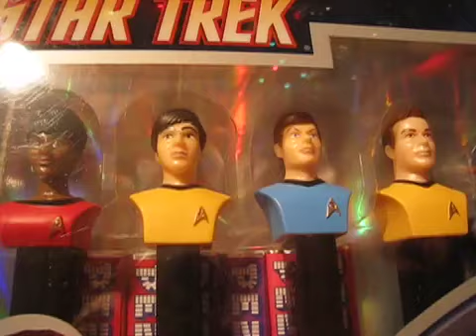Boomtown!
Boomtown is the one stop shop for all your toilet needs. If you gotta go to the bathroom,
we got a place
perfect
for you to do that

there.